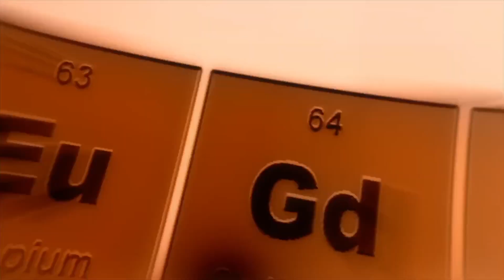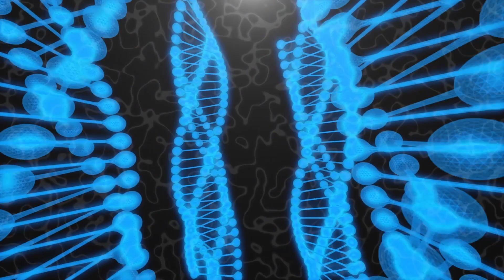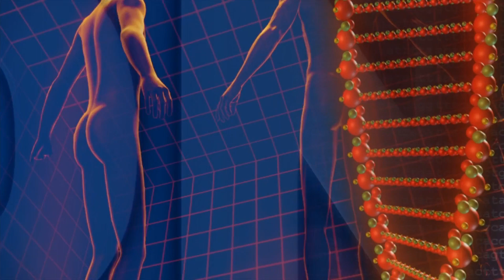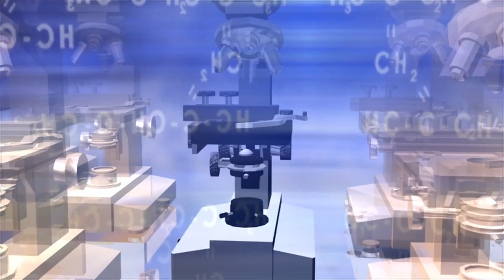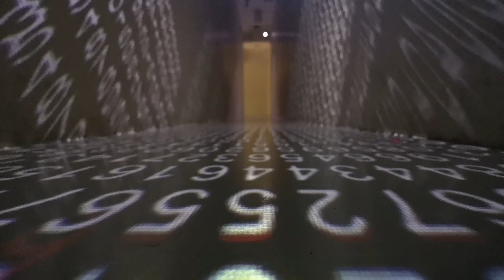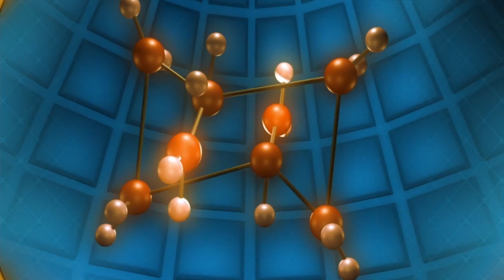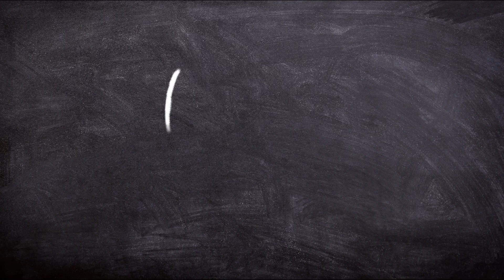The Connected Universe Official Soundtrack (Daryl Bennett)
Be transported out of this world via the official soundtrack for “The Connected Universe” by Daryl Bennett. This soundtrack is perfect for studying, meditation, reflection, contemplation, deep thinking, prayer, instilling hope and encouragement, (Deep relaxing music for tranquility and meditation).

The Connected Universe (Official Soundtrack):
0:00 The Connected Universe
7:12 Everything is Connected
11:15 The Journey Begins
13:19 99.99% Space
16:46 The Scourge of War
21:30 Holograms
24:29 Nassim’s Theme
26:37 The Source of Creation
27:58 Nature
32:26 Complex World
34:29 Unified Equation
37:35 Your Thoughts
39:40 The Plank
42:10 The Day Science Didn’t Change Forever
47:36 New Ideas
49:11 Hope For the Future
54:47 End Titles

G E T  T H E  S O U N D T R A C K:

About The Connected Universe:
The CONNECTED UNIVERSE explores new understandings in science that reveal a bigger picture of interconnection than we have ever imagined. This eye opening film explores how the fundamental experience of being human is also about connection… and how this experience may be altered by these breakthroughs in science. Will the journey through these ideas make it possible for you to feel more “connected” in your own life? The film features narration by Sir Patrick Stewart.